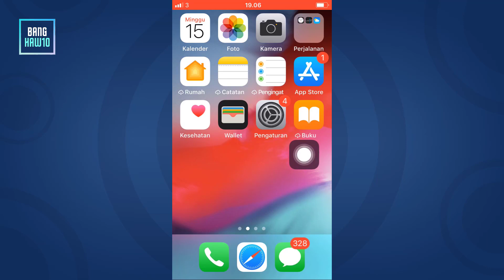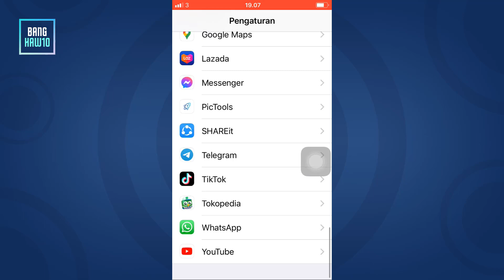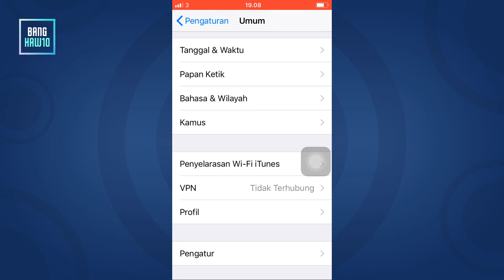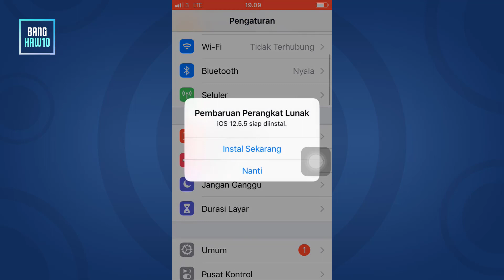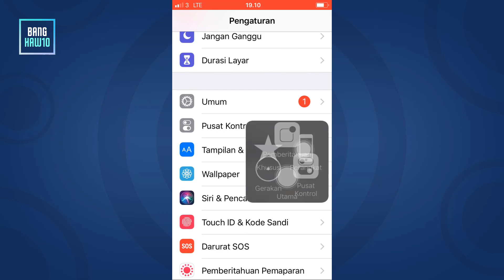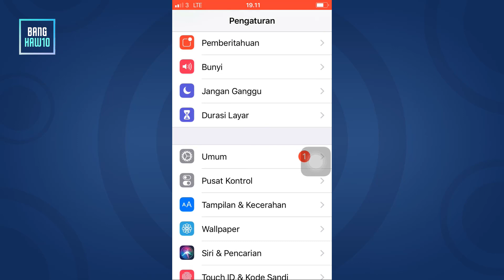Atasi sinyal iPhone tidak muncul dan Wifi tidak bisa terhubung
Hello guys kembali dichannel @BangHaw10
Kali ini saya kembali share ketemen-temen terutama pengguna iPhone yang kesusahan di wifi dan juga isnyal iphonenya
Baik mohon simak baik baiak ya temen-temen saya buatkan
Solusi yang saya bahaskan didalam video ini
Jika ada pertanyaan bisa tanyakan saja dikolom komentar
Terimaksih, semoga bisa membantu dan bermanfaat.